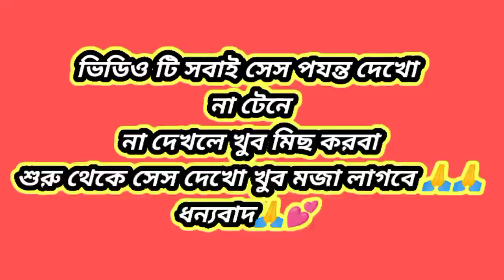জীবনে প্রথমবার স্টেজ প্রোগ্রাম/ Stage program for the first time in life..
--- | ভিডিওটি দেখার জন্যে প্রথমেই তােমাদের অনেক ধন্যবাদ । ভিডিওটির মাধ্যমে তােমাদের হাসানাের চেষ্টা করছি । আশা রাখবাে ভুল ত্রুটির মাঝে - লাইক , কমেন্ট শেয়ার করে আমাদের একটু সাপাের্ট করবেন |

Thanks For Reading Full Description

. Jai hind.
. Bande mataram.
My Femely.